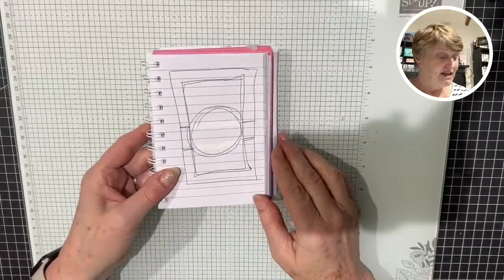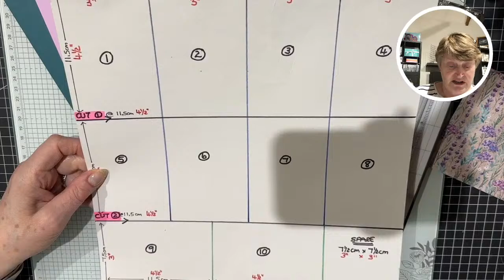🔴LIVE : Working with Card Sketches - Perennial Lavender